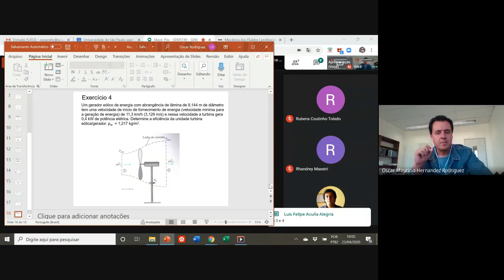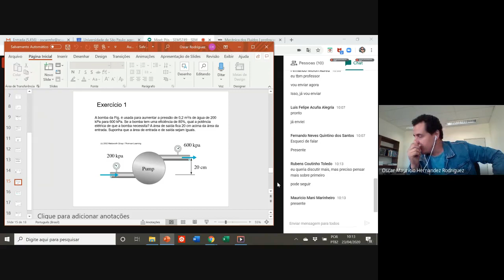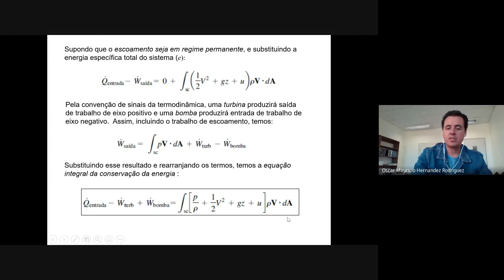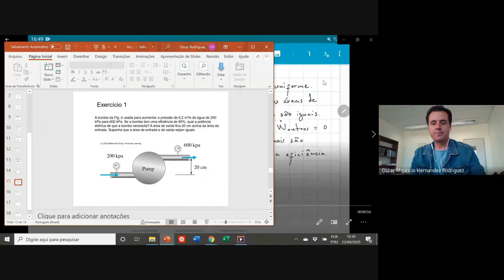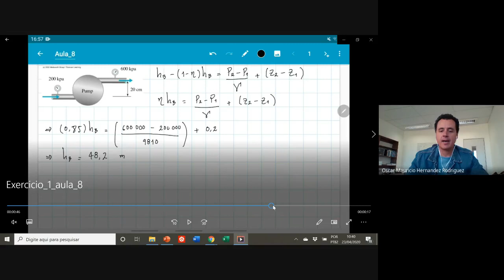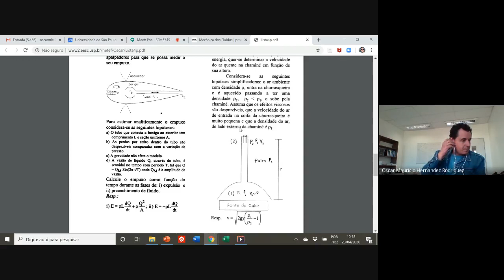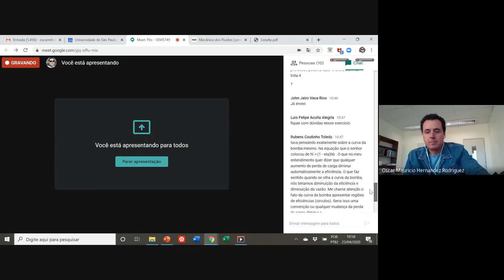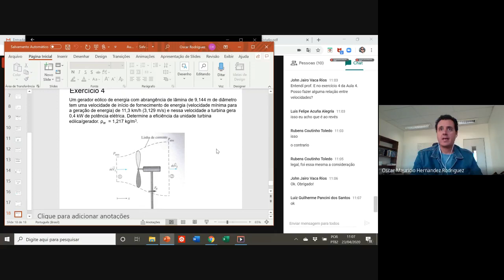Exercícios sobre a Equação Integral da Conservação da Energia